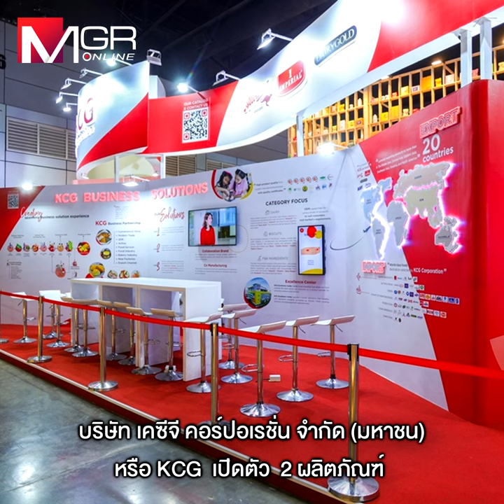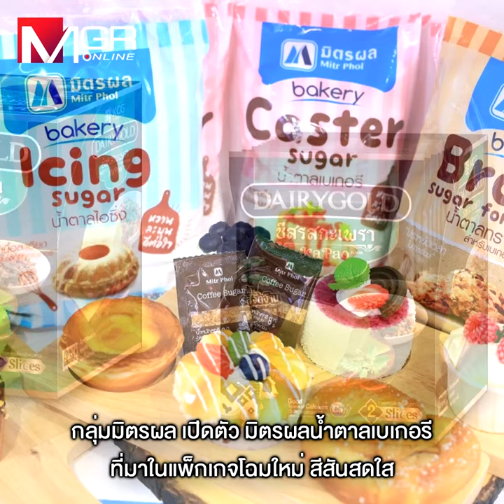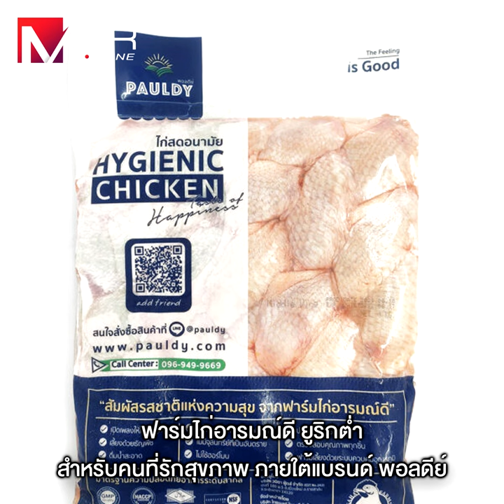F & B ไทย โชว์นวัตกรรม งานไทยเฟ็กซ์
F & B ไทย
โชว์นวัตกรรม
งานไทยเฟ็กซ์